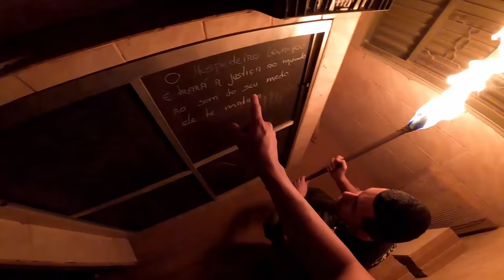A LENDA DO HOSPEDEIRO DO DIABO, NUNCA VI ISSO NA MINHA VIDA...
SINOPSE

★ EQUIPE C.S ★

★Rafael(Gordin)

★Genilson (Thor)

★Ryan

★Eric

★Emerson

Lendas Paranormais
Uma Série de terror
Terror/Suspense/Ação
2023